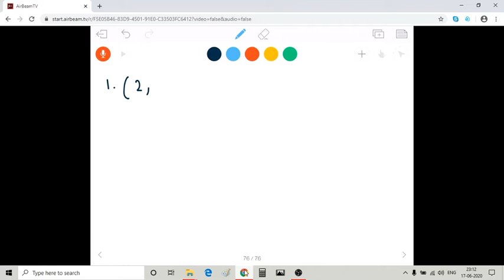Infinite Sequences-Session 2 by Dr.Viji M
Problems : sequence nth term